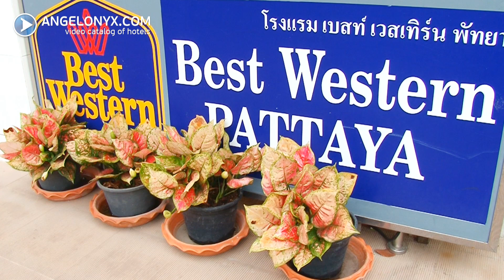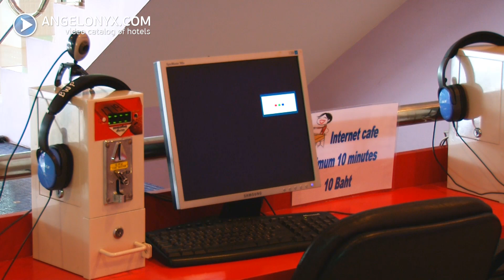Best Western Pattaya 3★ Hotel Pattaya Thailand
Learn more about Best Western Pattaya 3★ Hotel Pattaya Thailand